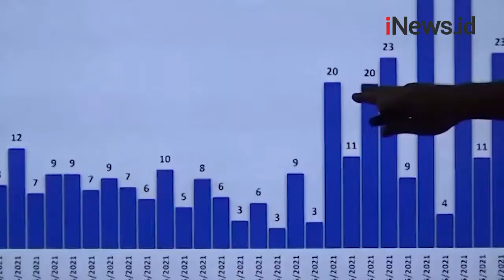Pemkot Makassar Usulkan Kapal Laut sebagai Tempat Isolasi Pasien Covid-19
Kota Makassar masuk dalam zona orange penyebaran Covid-19.

Pemkot Makassar pun mengusulkan warga yang terpapar Covid-19 tanpa gejala diisolasi menggunakan kapal di tengah laut.

Android: inews.id/android
iPhone: inews.id/ios